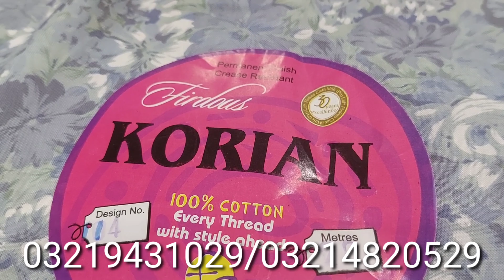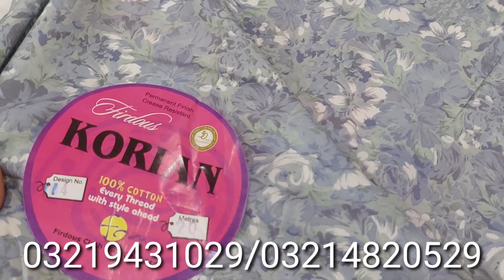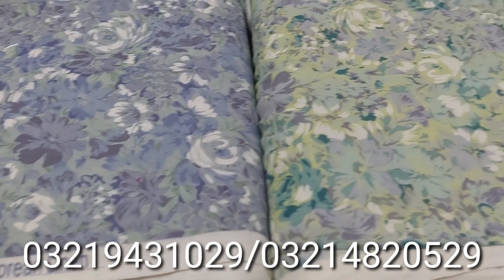Original 💯 firdous Korean linen Mother Collection 2 piece suite زبردست ڈسکاؤنٹ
asif cloth house tariqabad street 8 faisal abad